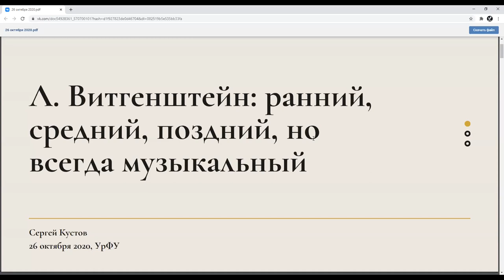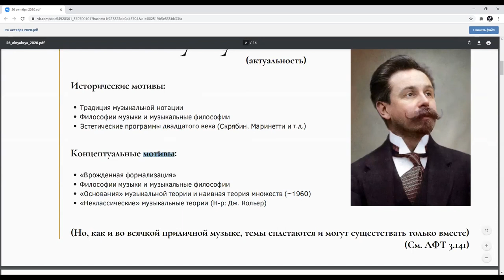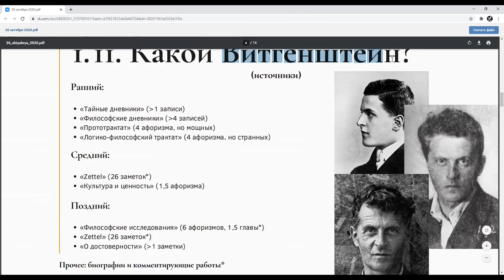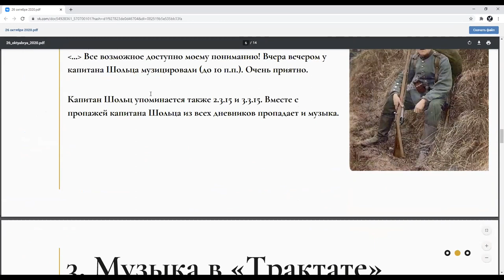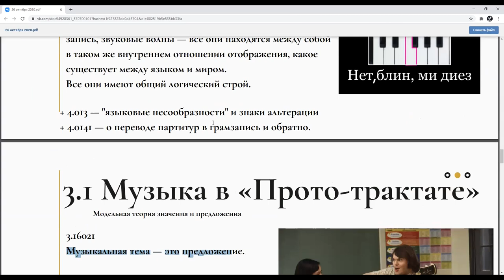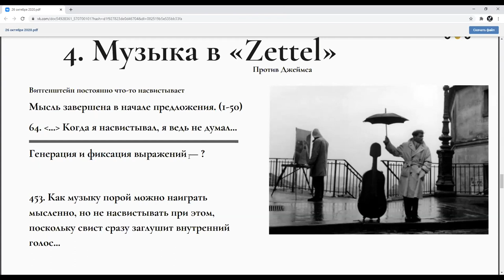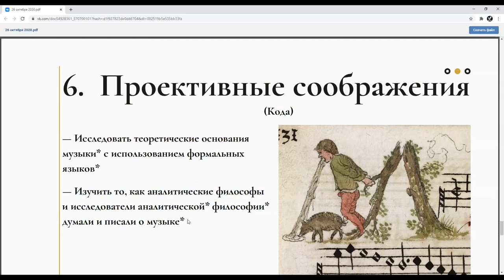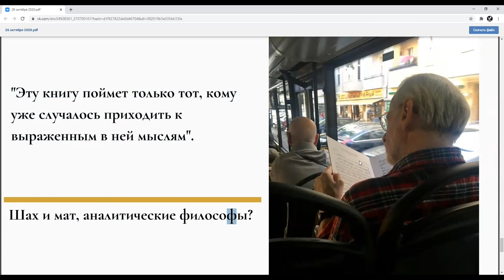Л. Витгенштейн: ранний, средний, поздний, но всегда — музыкальный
Доклад С. А. Кустова «Л. Витгенштейн: ранний, средний, поздний, но всегда — музыкальный» (26 октября 2020 г.) на круглом столе «Рецепция австрийской философии в аналитической традиции» в рамках V Международного научного симпозиума «Австрия как культурный центр Европы», УрФУ, г. Екатеринбург